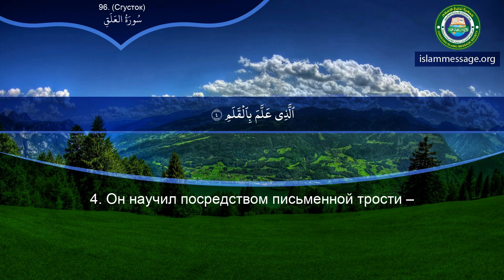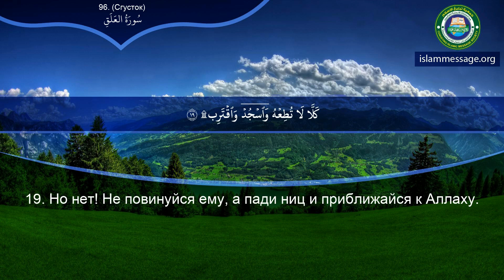Коран Сура 96 аль-Аляк (Сгусток) русский | Мишари Рашид Аль-Афаси